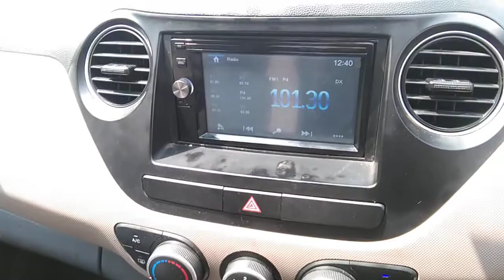2020 Hyundai Xcent CRDISX Yelahanka